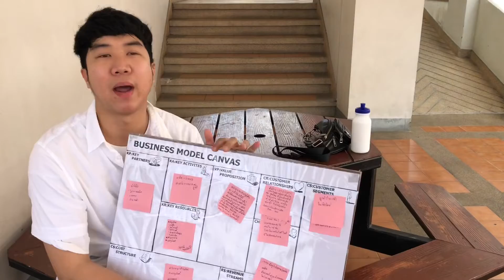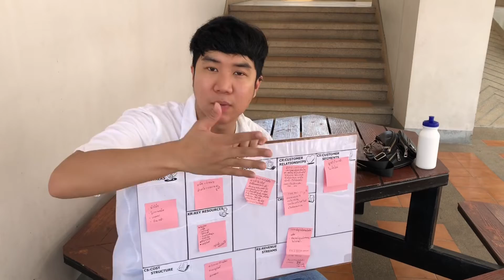ยาแก้แฮงก์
จิตวิญญาณ